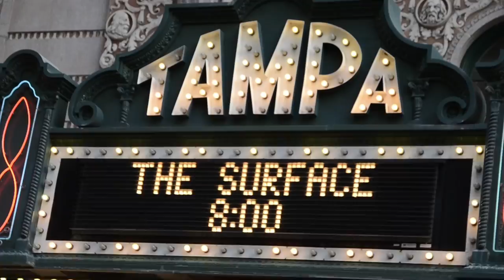MIRA TV - HOLLYWOOD EN ACCION CON MARIOXI CASTRO EN LA GRAN APERTURA DE GIFF 2015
EL SEGMENTO EN BUENOS DIAS LATINO LLAMADO HOLLYWOOD EN ACCION CON MARIOXI CASTRO FUERON INVITADOS ESPECIAL EN LA ALFOMBRA ROJA, "BEHIND THE VELVET ROPES" DEL GASPARILLA INTERNATIONAL FILM FESTIVAL 2015. UNO DE LAS ENTREVISTAS DE LA NOCHE DE LA GRAN APERTURA. MUCHO MAS DE GIFF PRONOT EN MIRATV GIFF #2015

Información:
1805 N. Franklin St.